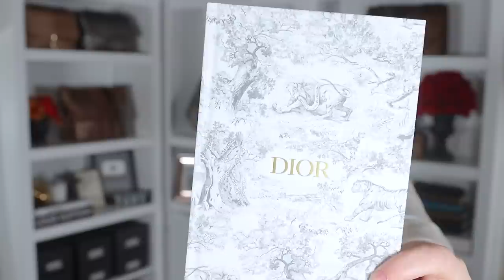Don't Miss These LUNAR NEW YEAR Bags || Autumn Beckman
Let's take a look at the Lunar New Year bag collections from luxury and contemporary design houses including Gucci, Dior, Louis Vuitton, MCM, Coach, Tory Burch, Kate Spade, Marc Jacobs, and more.

Items.
Bloomingdales small shopper
Coach tote
Coach red bag with tiger strap
Coach wristlet
Coach Outlet tiger stripes
Coach Outlet cartoon tiger
Coach Outlet Lunar new year collection
Dior toile bags with tiger
Dior Lunar new year collection
Gucci Lunar new year collection
Karl Lagerfeld tote
Karl Lagerfeld boxy tote
Karl Lagerfeld other items
Kate Spade tiger shape
Kate Spade tote
Radley of London
Radley of London tote
Tory Burch Tanya tiger

Videos.